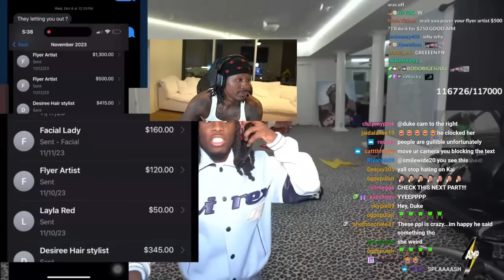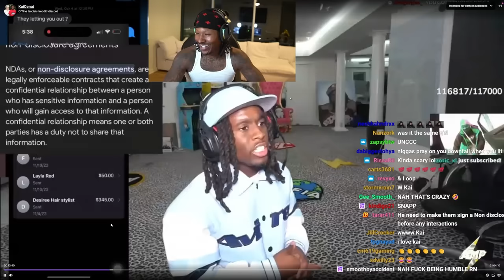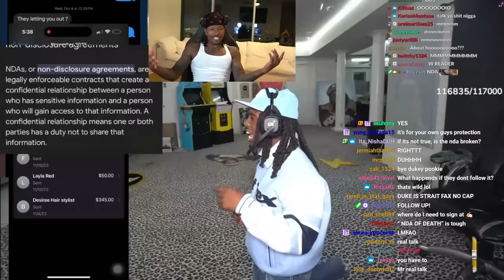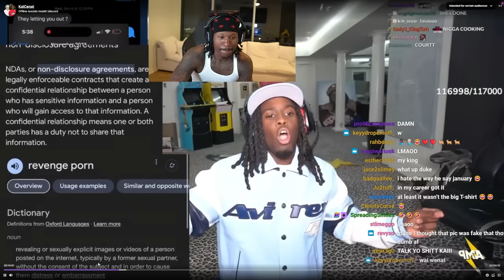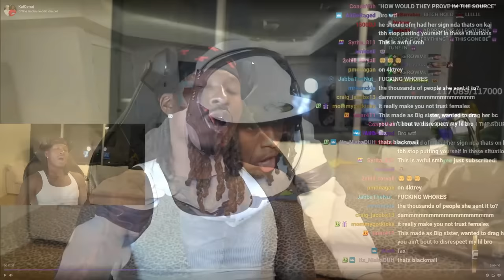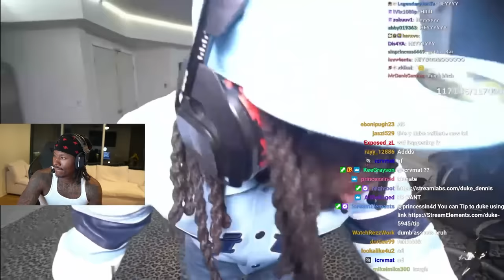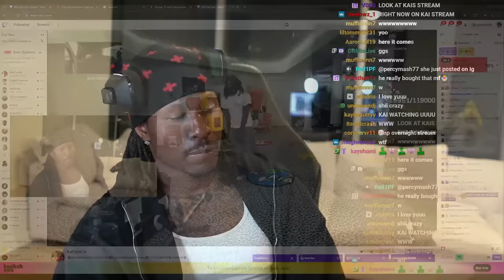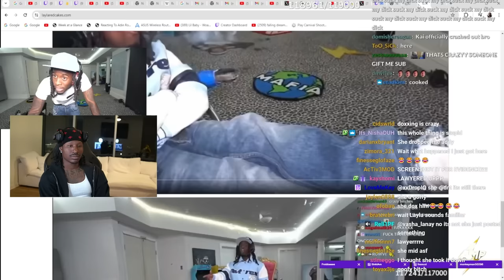Duke Dennis Reacts To Kai Cenat EXPOSING OF Model For Clout Chasing..